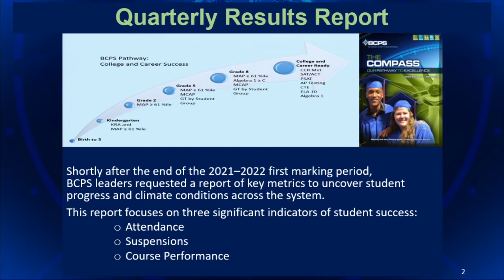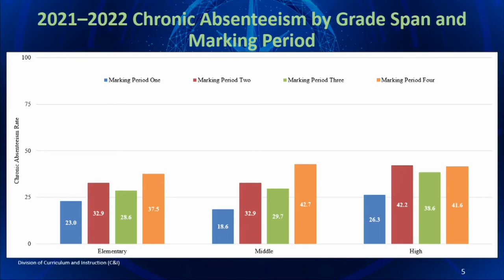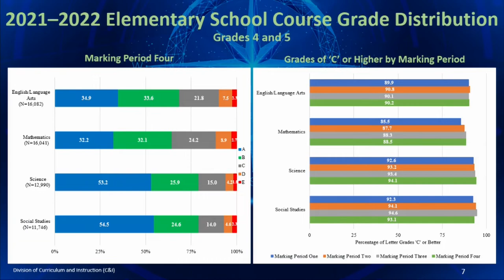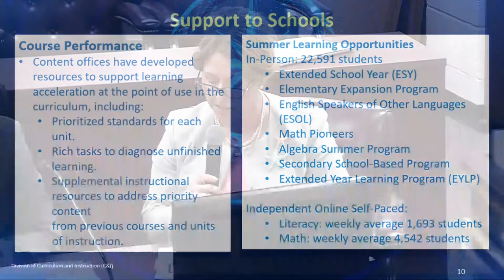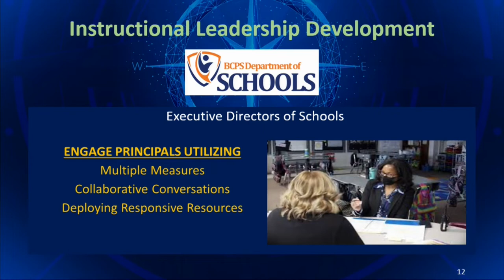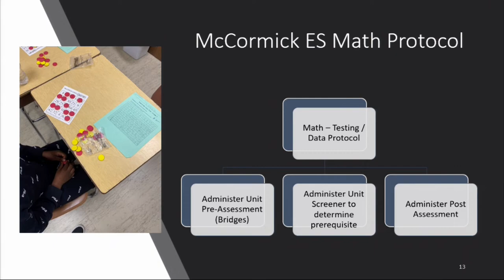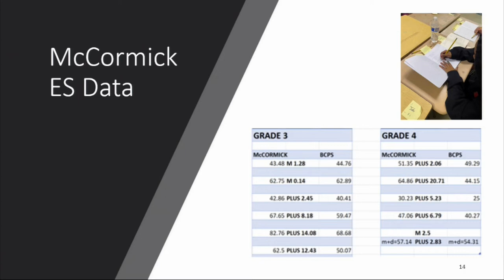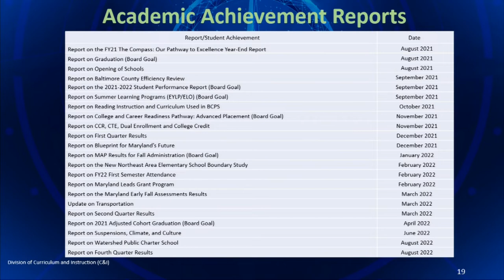Meeting of the Board of Education 8-23-22